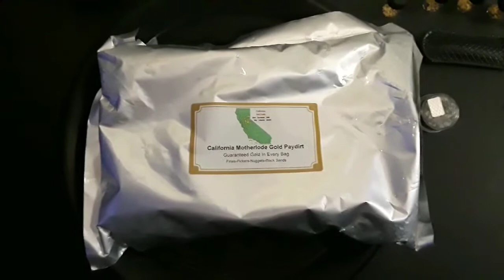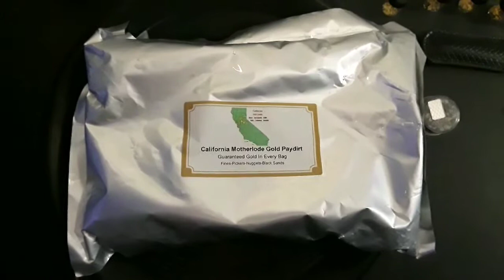Mike's Gold Paydirt Review. (Amazon Seller) 3 pounds California Motherlode gold paydirt.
This is an amazon & ebay seller Mikes gold paydirt. This is his 3 pound of California MotherLode Gold Paydirt.

Company rating:
Customer service 7/10
Shipping 10/10 as it's Amazon
Shipping Package 7/10
Paydirt 5/10

Gold recovered was 0.500

This seller can be found on Amazon as
Countlessbooks&more
(Remember, I brought this bag off Amazon, it's always safe to buy from amazon)

Also no two bags are alike. My results may be higher or lower. But it's all about the fun factor.

Or
Or
Golden Paydirt Review's
198a 31st Street

Have a Pan-a-full day!!!